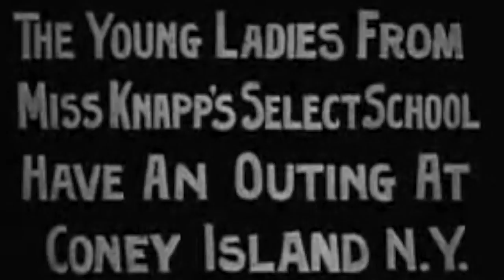Playing Dangerous Lana Del Rey Cover (Music Video)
Music and production by Hanz, vocals were done by myself, Serena Styles. I love Lana Del Rey more than anything so I'm thrilled we got to cover her song and organically make our own music video to it. All rights to this video and our cover belong to myself and Hanz. Playing Dangerous is an unreleased Lana Del Rey song that is one of my favorites. This one goes out to you Lana.  The rest of our work can be seen on my website www. SerenaStyles.com